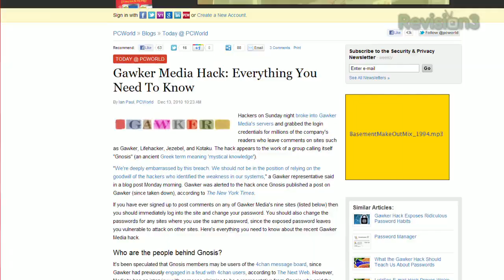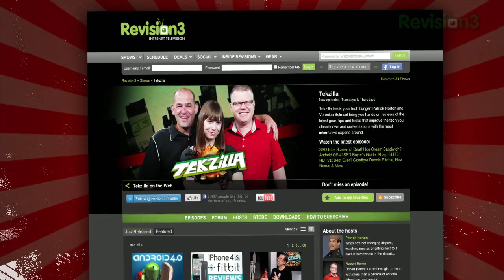Find Out If You've Been Hacked! - Tekzilla Daily Tip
Worried that your account details have been leaked? HackNotifier will let you know if you have anything to worry about it, and Veronica walks you through it on today's Tekzilla Daily.

Have a tip for us?
** San Francisco Tekzilla Fans: Come to our meetup this Friday at the Vita Hill Social Club! Meet your favorite Rev3 hosts, see a live Destructoid and play with the PS Vita.